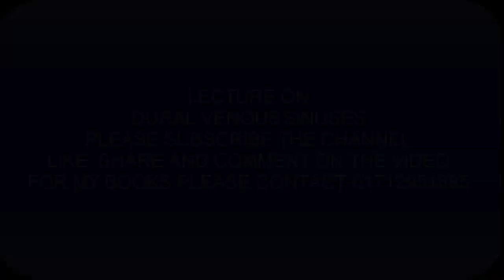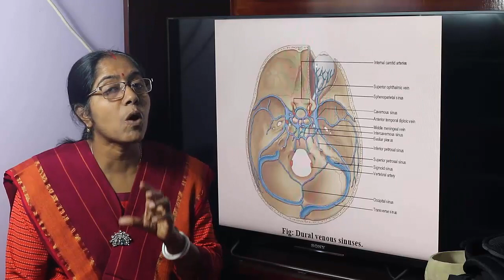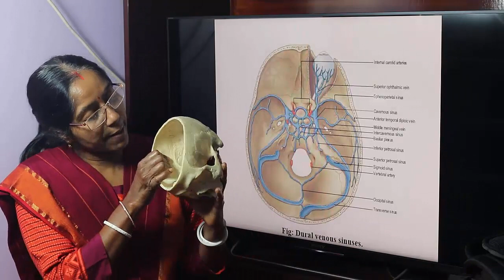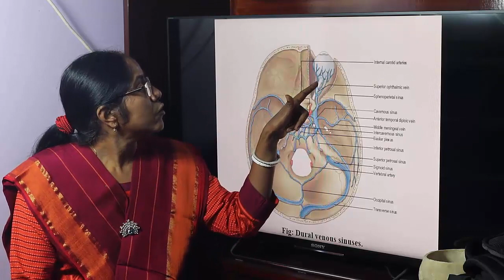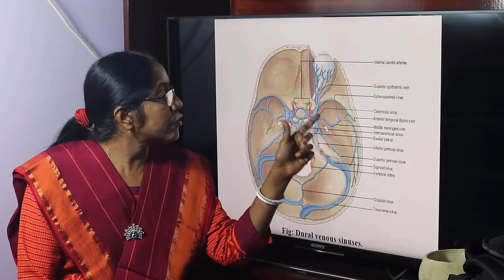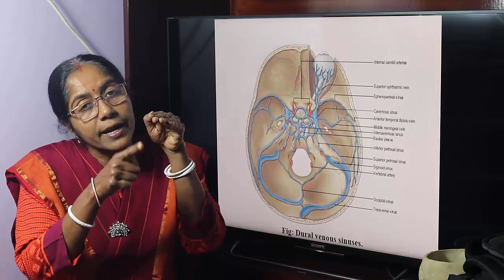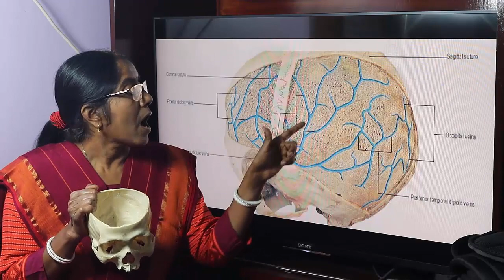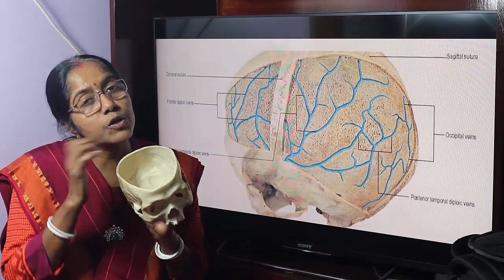Lecture On Dural Venous Sinuses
In this lecture definition, number, characteristic features and functions of dural venous sinuses have been described.